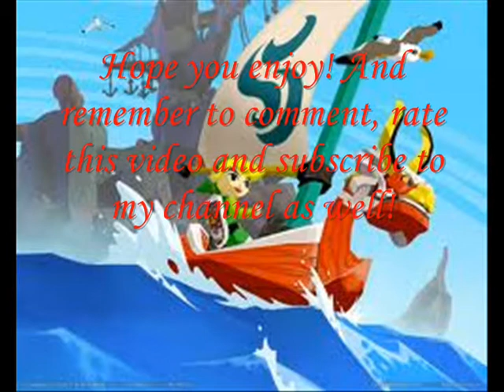let's play (zelda) the wind waker part 23 "JABUNS NOT HERE!"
Sorry about not speeding this part up guys, just usually when I try to speed up at least most of the video it just acts all crazy when it's saved and it's just not fun, so you guys can just skip parts of this yourselves!